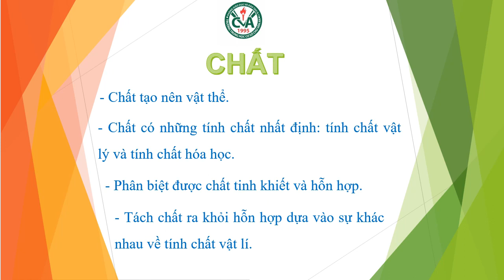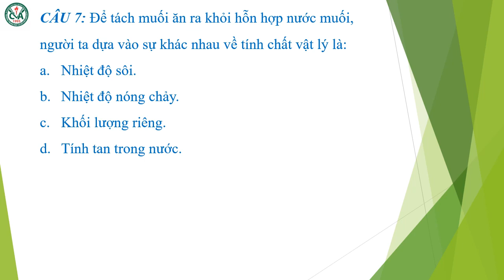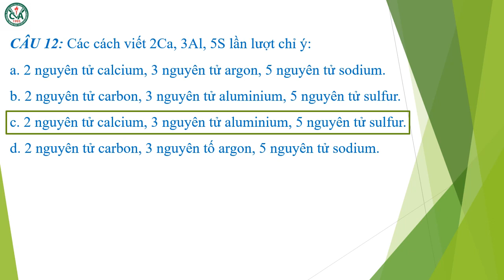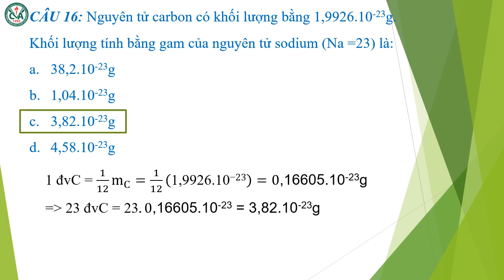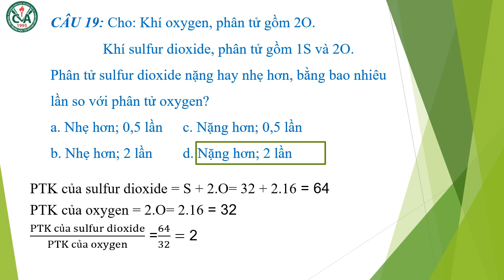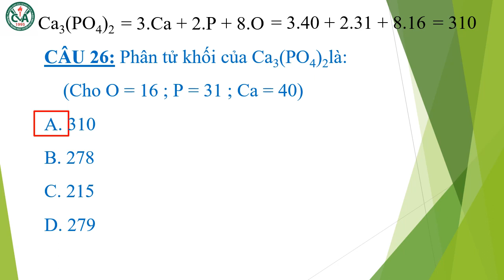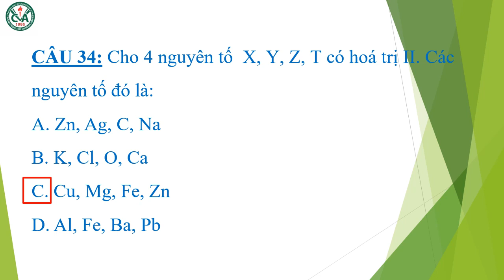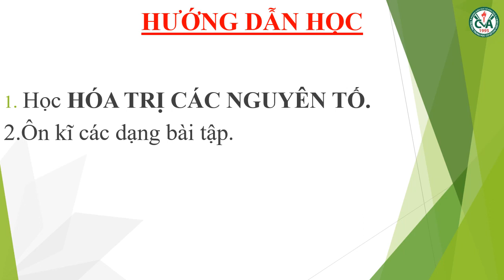HÓA HỌC 8 - ÔN TẬP KIỂM TRA GIỮA HK1 (2022-2023)